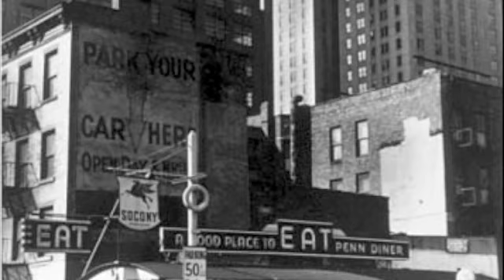New York City - Moe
the song new york city by moe